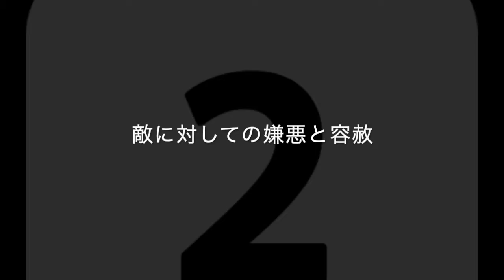対人恐怖症より開放、内向的(Gemini）な貴方でも熟せる効果的な技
2年前に誰かにそれを教わったら多分、自殺未遂にならなくて帰国もしなかった。

それをやった時には僕はずっと制限を感じたが、それをやったら自分は頗る開放感を感じた。
内向的(Gemini）な対人恐怖症僕はその開放感一方で僕は力強いの自分を出会った。
気になる？
エンジョイ！

優しさって金をかかる？

耶蘇や他の預言者を教えたのは優しさだけが自分が出来るの中では最大のもの他の一つ

それを皆は見せたりすべき、特に自分の敵との倍に

敵を好きって、可笑しくに聞こえるとわかってるわ😱

昔の自分はそれを考えるだけで自己破壊に繋がっただろう・・・

しかし、どんな物語であれ、主人公に対して悪役が必要だから：

ジョーカーなしのバットマンはどうなる？
アゲントスミスなしではネオは？

この物語は退屈になる筈 💤

我らは自分の人生を物語として見なすと我らは自分の敵に感謝すべきだ。

彼らお陰で我らは僕らの成長に集中させる。
じゃ、感謝の気持ちの時間が来たと思わない？

僕もそう思う。

だから

💡彼らに手紙を書こう💡

✔️手紙かSMSを書いてね

👉 自分の間違いや弱点をあえて見せて書いて
👉彼らへ憎しみを書いて
👉容赦や愛情を書いて「教わったことをちゃんと伝えて」

🔥それを挑戦にして、その結果をみてご覧😎
⭕もし、乗りたいなら下にコメントを